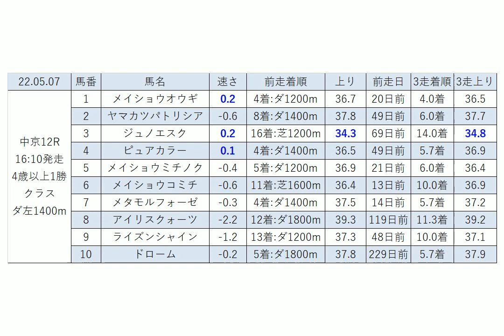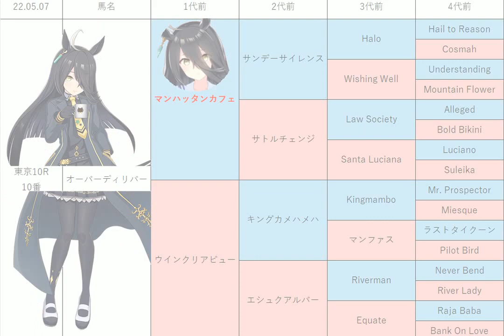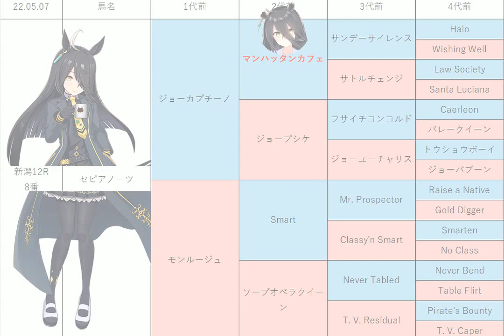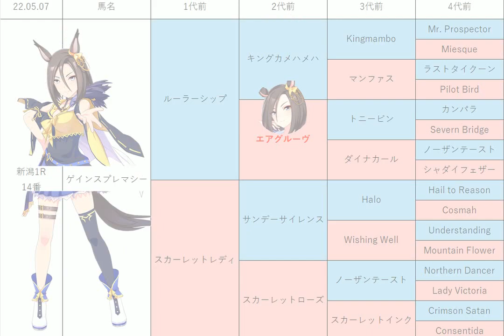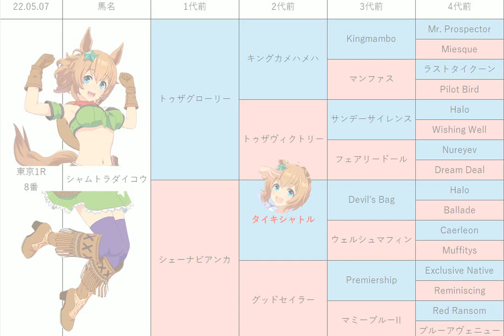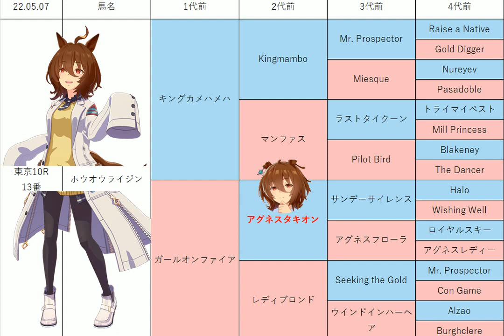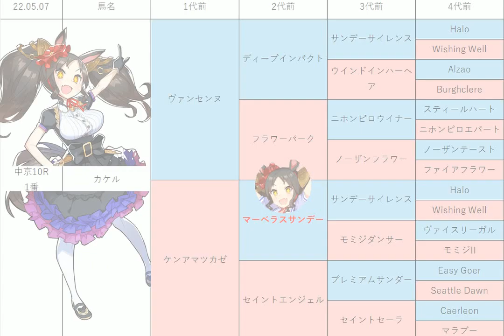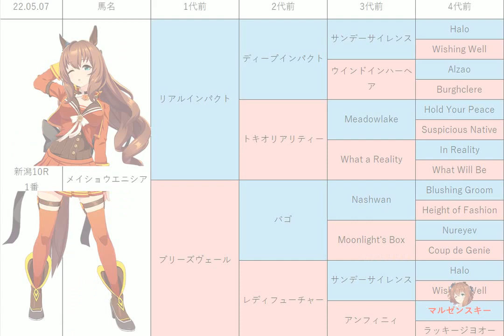【京都新聞杯】中央競馬情報 2022年5月7日【ウマ娘産駒】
5月7日の新潟競馬、東京競馬、中京競馬に出走する競争馬まとめです。
3走は直近3走の平均です。
FantiaにてAIによるレース予想を公開しています！
わらび賞、大日岳特別、谷川岳S、秩父特別、立夏S、プリンシパルS、安城特別、鞍ケ池特別、京都新聞杯の予想も公開しています！

払い戻し結果はサブチャンネルにて公開しています